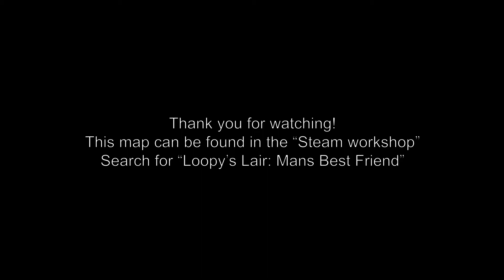Impure - Portal 2 - Loopy's Lair: Mans Best Friend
Howdy everyone!
In this video I'm playing through one of Luper's Portal 2 maps.
You can find it in the "Steam workshop".
Search for: Loopy's Lair: Mans Best Friend

Sit back and relish in the fact that I'm slow when it comes to Portals :P